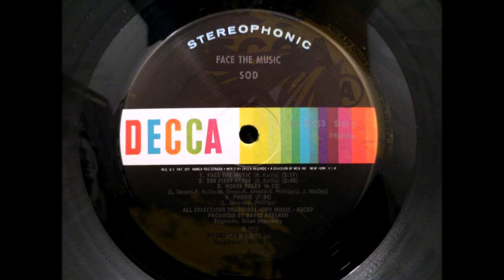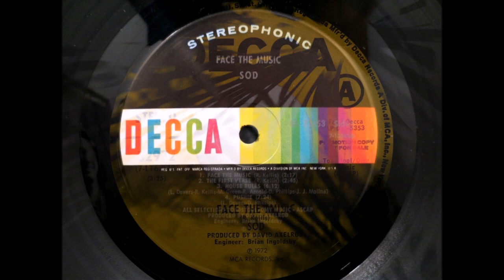Sod, Face The Music 1972 (vinyl record)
od / Face The Music
Genre: Blues Rock
Country of performer (group): USA
Year of publication: 1972

Duration: 00:35:08
Tracklist:
A1 Rock 'N' Roll Express Medly: Rock 'N' Roll Express 3:19
A2 Blues Route 2:12
A3 Blues Root 01:52
A4 Makin 'Tracks 4:12
A5 (Hey You) Quit Havin 'So Much Fun 4:40
B1 Face The Music 2:17
B2 The First Verse 2:45
B3 House Rules 6:12
B4 Pushie 7:24
Composition
Bass, Vocals - Robert "California" Arnold
Congas - Pat Chico Murphy
Drums, Vocals - Highme Devers
Engineer - Brian Ingoldsby
Guitar - Dirty Don Phillips
Organ, Piano, Trumpet, Vocals - Jojo Molina
Producer - David Axelrod
Saxophone, Percussion, Vocals - Rick Kellis (2)
Trumpet, Flugelhorn, Percussion - Michael Green